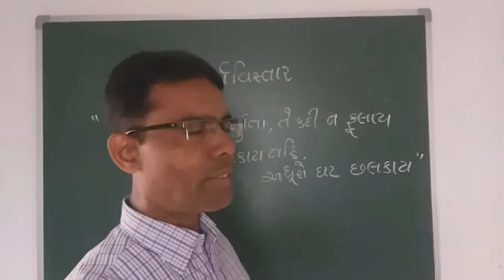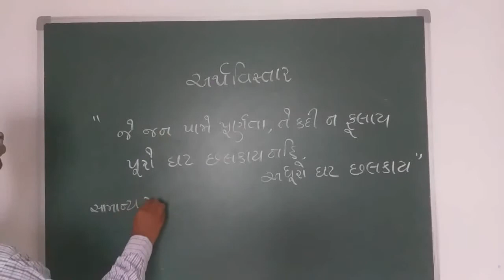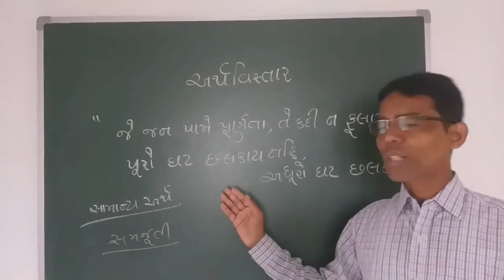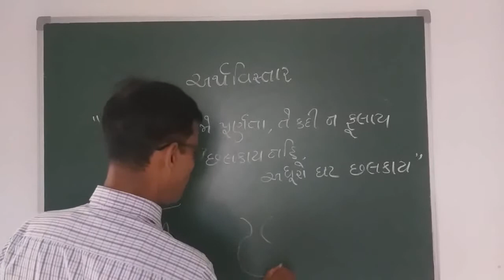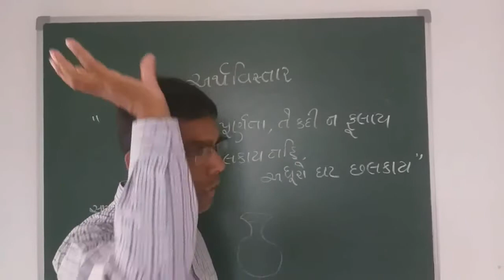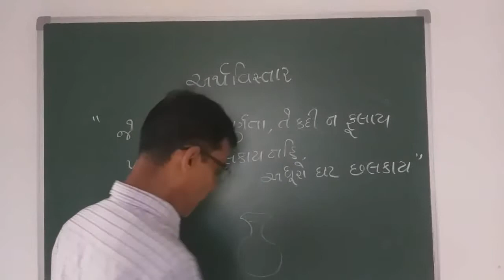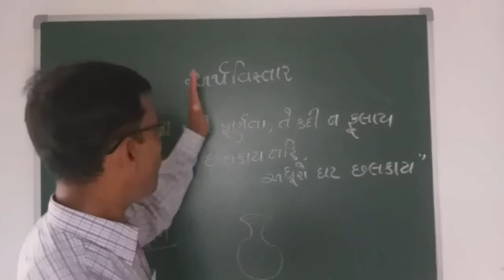💐ગુજરાતીમાં અર્થ વિસ્તાર💐 "જે જન પામે પૂર્ણતા, તે ન કદી ફુલાય ;પૂરો ઘટ છલકાય નહિ, અધુરો ઘટ છલકાય"